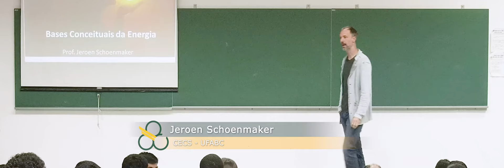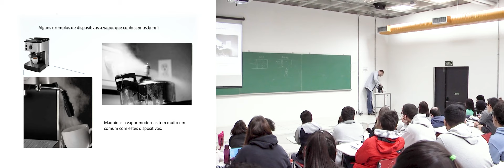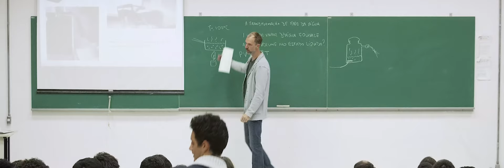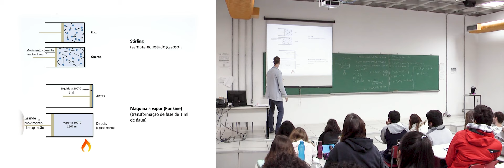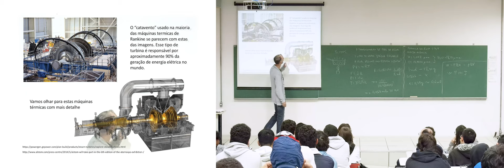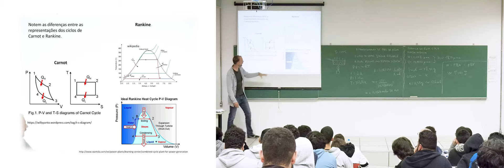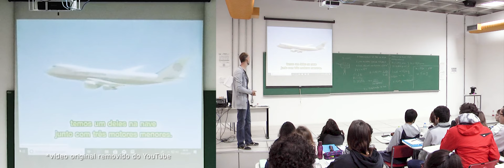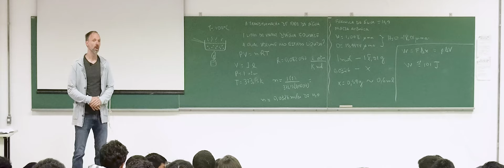BCE · Aula 06 · Prof. Jeroen Schoenmaker · Bases Conceituais da Energia · UFABC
Aula 06 da disciplina Bases Conceituais da Energia - cód. BIJ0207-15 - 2º quadrimestre de 2019 (10/07/2019) - Prof. Jeroen Schoenmaker (CECS - UFABC). Lista de tópicos na descrição (abaixo).

Conteúdo:
    00:00:00​ Logotipo UFABC
— Turbinas
    00:03:00 – Movimento reciprocante vs turbinas
    00:05:00 – Partes básicas de uma turbina
— Máquinas a vapor
    00:09:00 – Máquinas a vapor
    00:11:00 – Máquinas a vapor movimentam o mundo
    00:12:00 – Entendendo o fundamento de uma máquina a vapor a partir da cafeteira.
    00:20:00 – O poder da transformação de fase da água
    00:31:00 – Relação entre pressão e trabalho
    00:37:30 – Máquinas a vapor com turbinas e pistão
    00:39:00 – Partes de uma máquina a vapor (esquema)
    00:42:00 – A importância do reservatório frio – Um dos grandes insights de Carnot
    00:46:20 – Uma turbina a vapor moderna
    00:49:00 – A Maria Fumaça
    00:52:15 – Usinas termoelétricas
    00:58:00 – O que as representações dos ciclos nos dizem sobre os ciclos termodinâmicos – Rankine e Carnot
— Turbinas de avião
    01:02:45 – Turbinas de avião – Ciclo de Brayton
— Motores de automóveis
    01:14:00 – Motores de automóveis. Ciclos de Otto e Diesel
    01:15:50 – Etapas. 4 tempos. Comparação com Stirling
    01:19:50 – Comparação entre ciclos ideais e os medidos no laboratório

             |  esta é a aula 05 de 09  |
    🢂 Aula 7 [em breve] 🢂